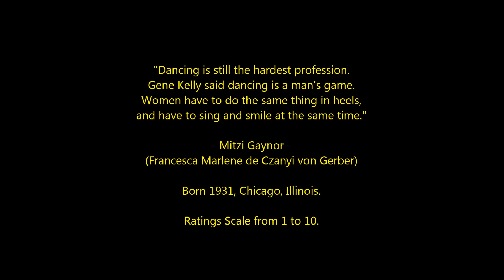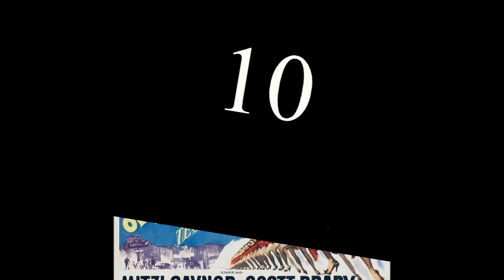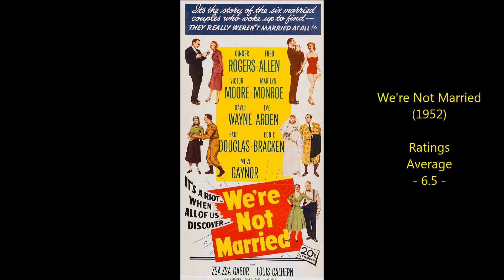Mitzi Gaynor - Top 17 Highest Rated Movies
All of Mitzi Gaynor's films ranked and rated 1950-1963
American Actress, Singer & Dancer